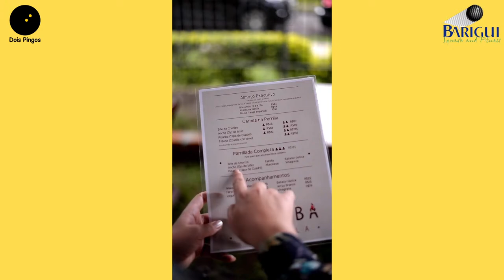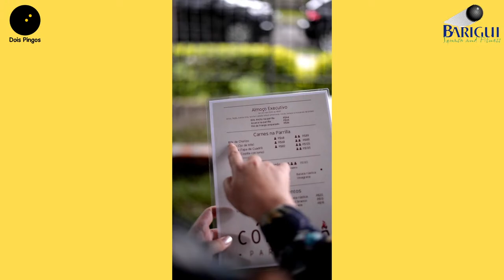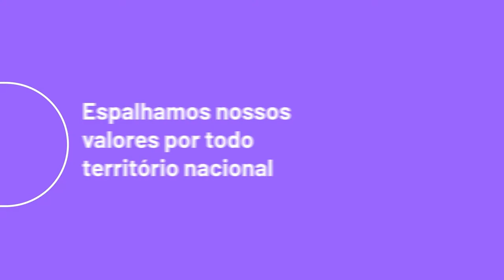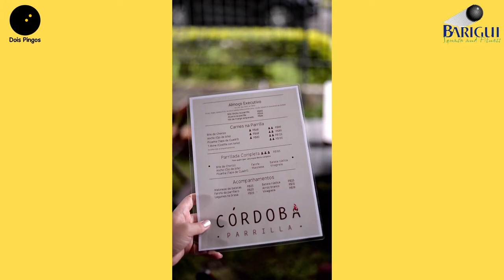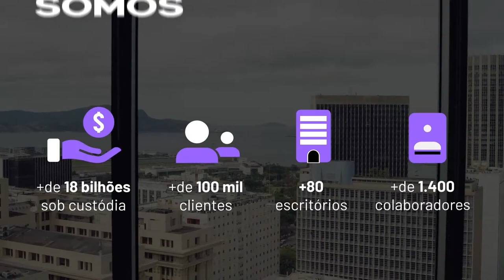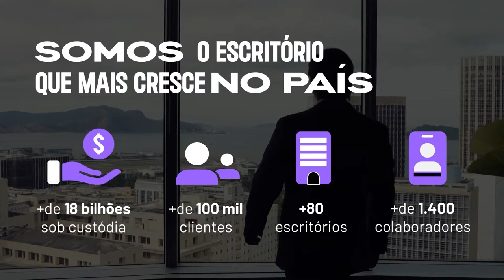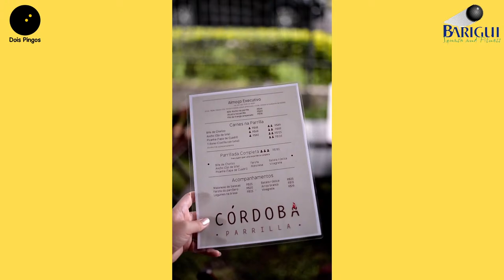Barigui Squash Open 2024 - Finais (Quadra 01)